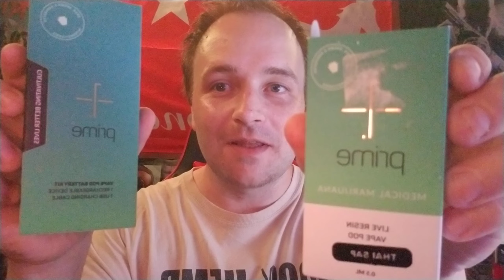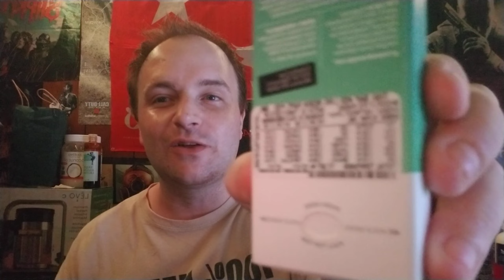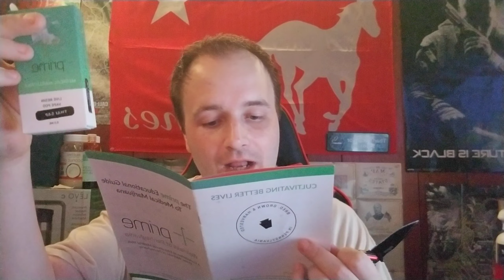Unboxing Review on Prime Wellness Thai Sap 33 iKrusher llr Vape Pod in 4k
Potency Analysis:
THC: 70.977%
THCA: 0.000%
THCV: 0.000%
CBD: 0.000%
CBDA: 0.000%
CBDV: 0.000%
CBN: 0.195%
CBG: 1.955%
CBC: 0.456%

Terpene Profile:
Pinene: 5.490%
B-Pinene: 0.214%
Linalool: 0.000%
Ocimene: 2.878%
Geraniol: 0.052%
Humulene: 0.118%
Camphene: 0.159%
B-Caryoph: 0.313%
B-Myrcene: 1.071%
Bisabolol: 0.254%
Limonene: 4.841%
Terpinolene: 0.172%

Total Terpenes: 17.007%

Thai Sap #33 Shoofly Pie Pheno (Hybrid)
Dense Kunduz structure featuring large calyxes and pine heavy flavor
with strong underlying sweetness similar to molasses.
LINEAGE
African Thai x Kunduz D
MAIN TERPENES
D-Limonene: May elevate
moods, provide stress relief, and
aid with mental focus, may act
as antifungal, antibacterial, and
immunostimulant
A-Pinene: May provide alertness and counter short-term
memory loss, may act as anti-inflammatory, bronchodilator,
may inhibit cancer cell growth
Ocimene: May act as antiviral
and antifungal, antiseptic, decongestant, and antibacterial
CULTIVATING BETTER LIVES Information not given as medical advice.